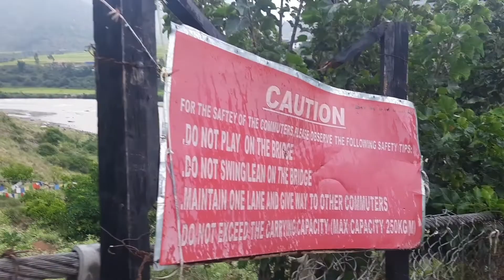Picnic planned for Tango Cheri landed up in Punakha||watch full video to know why...